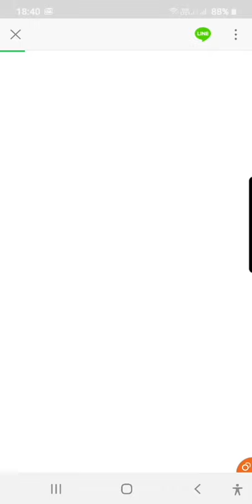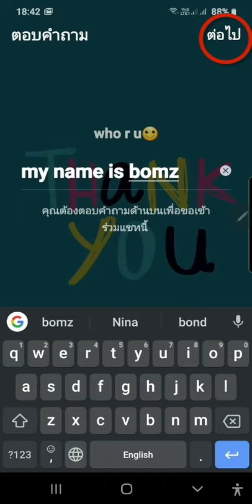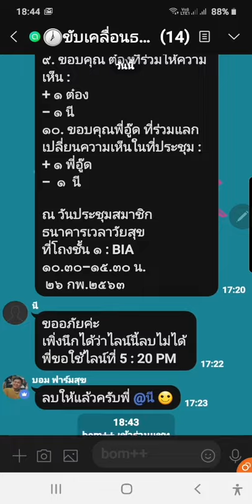ตอบรับเป็นสมาชิกเข้ากลุ่มไลน์โอเพ่นแชท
คลิปนี้ถูกผลิตขึ้นเพื่อติดตั้งทักษะการใช้เครื่องมือสื่อสารออนไลน์ให้แก่สมาชิกผู้สูงวัยของธนาคารเวลา เพื่อบรรลุวัตถุประสงค์ให้ผู้สูงอายุได้มีคุณภาพชีวิตที่ดีขึ้น

ธนาคารเวลา คือ สื่อกลางที่กลุ่มสมาชิกตกลงจะแลกเปลี่ยนทักษะและบริการเพื่อช่วยเหลือกันให้มีคุณภาพชีวิตที่ดีขึ้น โดยมีการบันทึกจัดเก็บเวลาอย่างเป็นระบบ เพื่อประโยชน์ในอนาคต

ธนาคารเวลาสามารถมีได้หลายแห่ง ท่านสามารถจัดตั้ง-จัดหาสมาชิก-บริหารจัดการได้อย่างอิสระ ต้องการข้อมูลเพิ่มเติม ฝากคำถามไว้ที่คอมเม้นท์ด้านล่างได้เลย

ผลิตโดย โครงการประสานความร่วมมือและหนุนเสริมการดำเนินงานธนาคารเวลา สนับสนุนโดย กองทุนสนับสนุนการสร้างเสริมสุขภาพ